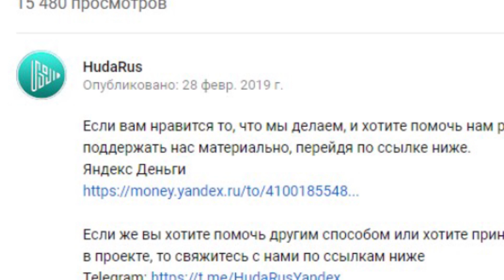"Рамадан - месяц щедрости". Шейх Хамис аз-Захрани